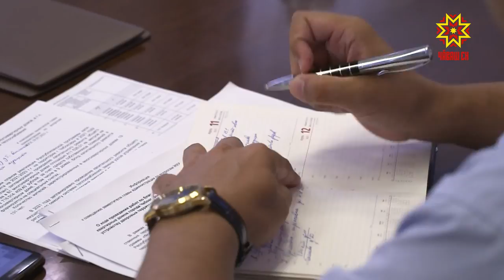А Ладыков «Тӳрĕ лини» ирттерчĕ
Шупашкарти Иван Франко урамĕнче пурăнакансем картишри çула юсаттарасшăн. «Сад» микрорайонта тĕпленнисем шкул туса парасса кĕтеççĕ. Смирнов урамĕнче вара асфальт ишĕлсе аннă. Тĕп хула администрацийĕн пуçлăхĕ Алексей Ладыков паян пĕр сехет çурă халăхпа калаçрĕ. Çынсенчен килекен ӳпкевсене çийĕнчех татса пама тăрăшрĕ, хăш-пĕр ыйтăва вара тӳрремĕн хуравлама май килмерĕ. Тĕрĕслевсем ирттермелле, терĕ вăл.